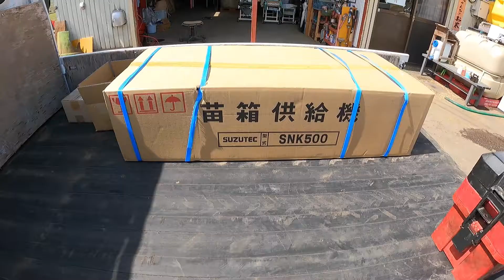美味しいお米 通販 スズテック SNK500 ヰセキ ISEKI 稚苗箱 長野県 信州 飯山 コシヒカリ 幻の米 農家 金崎さんちのお米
新調した全自動播種機ですが、セットの苗箱供給機は我が家の苗箱には使えないタイプでした(;^_^A
あわてて、交換してもらい、無事に種まき(すじまき)に間に合いました。

金崎さんちは、長野県の最北端にある飯山市で約40ha(東京ドーム約8個分)の面積でお米を栽培している稲作農家です。

家族や従業員で協力しながら、こだわりのお米を栽培・販売しています。

平成13年、新嘗祭献穀米・皇室献上米になった飯山産コシヒカリは混じり気のない本物のお米です。

オリジナルの有機肥料を使用し、収穫時期を少し早めることでご飯に抜群のツヤが生まれ、冷めても美味しいお米が収穫できます。